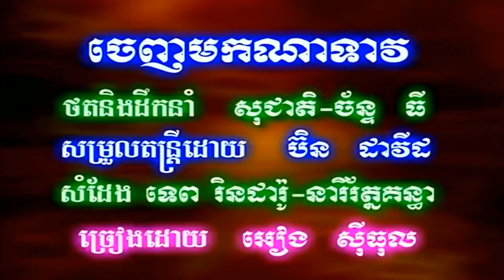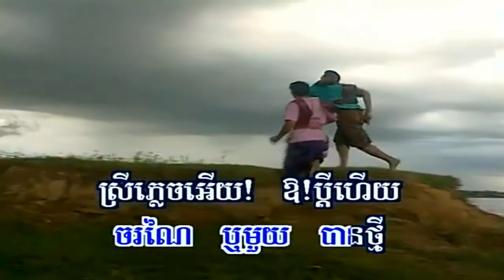ចេញមកណាទាវ − អៀង ស៊ីធុល